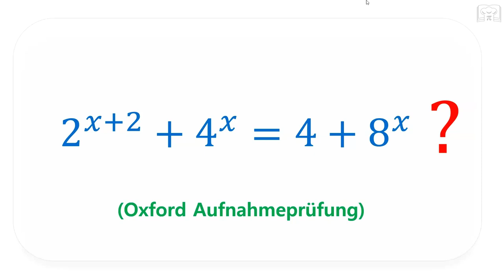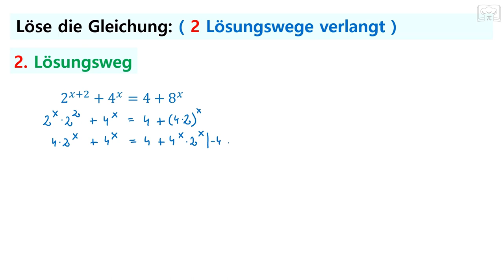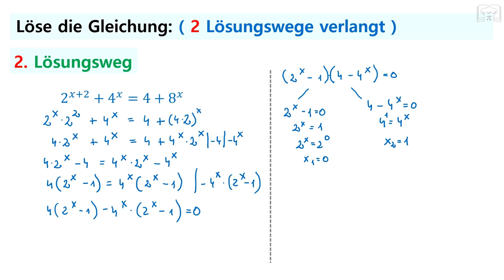Aufgabe Oxford Aufnahmeprüfung - 2 Lösungswege verlangt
Exponentialgleichung - Oxford Aufnahmeprüfung - 2 Lösungswege verlangt:
hier könnt ihr eine relativ anspruchsvolle Exponentialgleichung sehen die bei der Aufnahmeprüfung in Oxford gefragt wurde. Das besondere daran ist die Tatsache, dass zwei verschiedene Lösungswege verlangt waren.

00:00 Lösungsweg 1
12:15 Lösungsweg 2